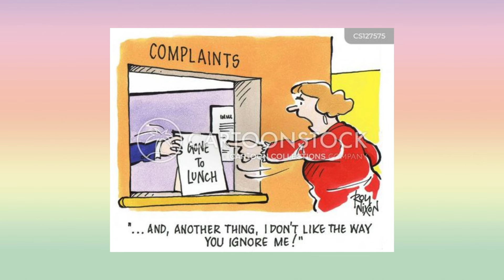Funny Complaints#Funny Videos#Funny Pics Videos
Funny Pics Videos, Very Special Trending Funny Comedy Video 2023.
This Channel is the Based on a Funny Pics Videos.
new top comedy video.
comedy, funny video ,funny clips video , comedy club , stand up comedy , new comedy videos 2023 , top comedy videos , new funny video, funny videos 2024